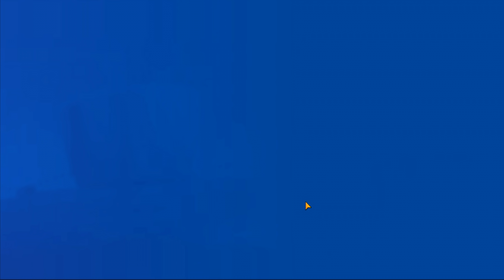ЛИС НИКС САМЫЙ УНИВЕРСАЛЬНЫЙ ПЕРСОНАЖ В ИГРЕ ZOOBA: Free for all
Прохождение и обзор игры Zooba: Free-For-All Battle Game. Zooba: Free-For-All Battle Game полное прохождение. Zooba: Free-For-All Battle Game взлом. Zooba: Free-For-All Battle Game читы. Zooba: Free-For-All Battle Game как быстро прокачаться. Эволюция лисы чтобы стать топ 1 в Zooba: Free-For-All Battle Game. Zooba: Free-For-All Battle Game как взломать.